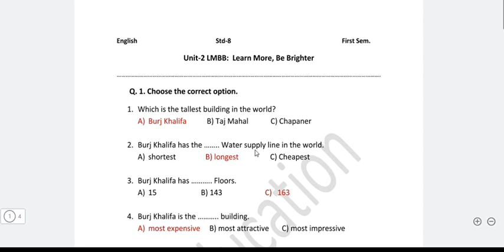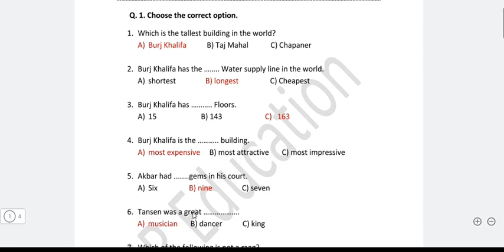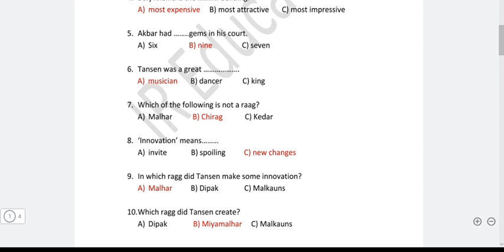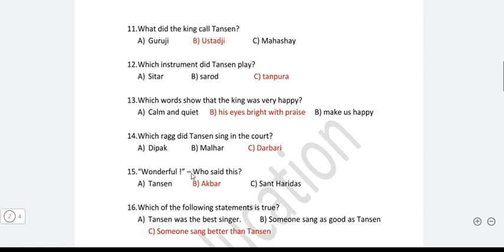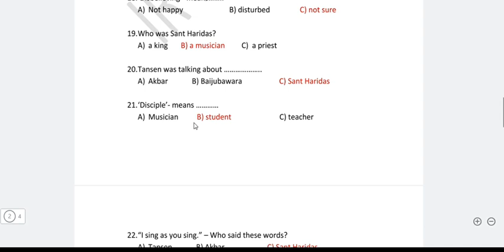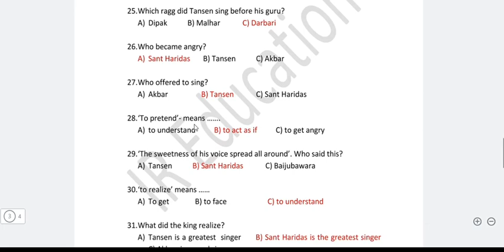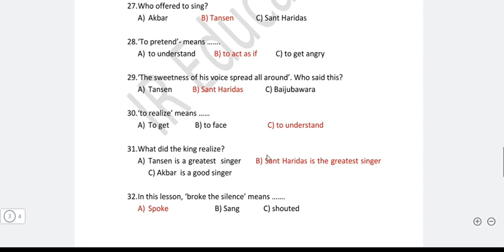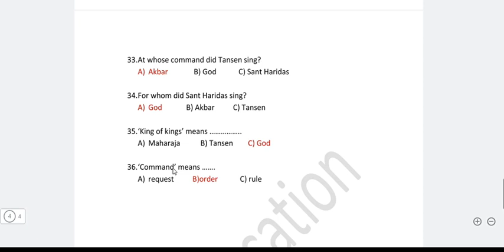Unit-2 LMBB: Learn More, Be Brighter English std-8 sem-1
This video is about English sem-1 std-8 Unit-2 LMBB :Learn More ,Be Brighter..In this video you are able to learn objective questions of this unit within short time. Moreover it is also useful for various exams.
This video is also useful for the tet,tat..exam.